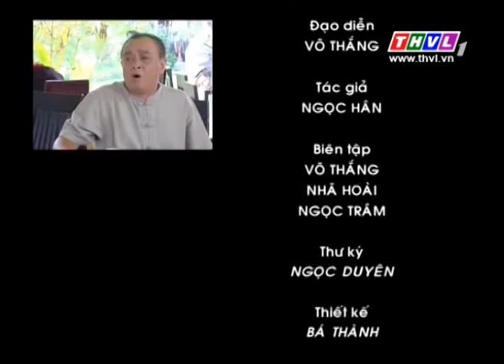THVL | Quán bốn mùa - Hạ hỏa cho quý ông